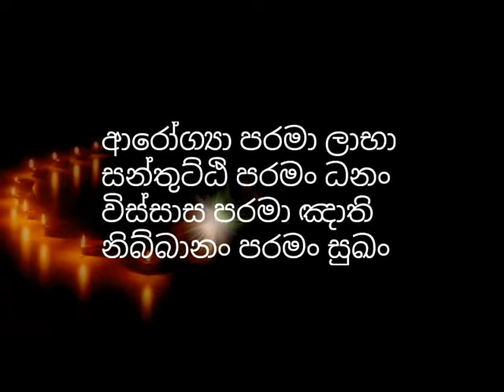නිවැරදිව බුදුන් සරන ගොස් සෝතාපන්න උපාසකයෙකු වන විධිහ ගැන භික්ශුවක් හෙලිකල රහස් කරුනු sowan wana maga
title👇👇👇
tags👇👇👇
keywords👇👇👇
budda,damma,sanga,anichcha,dukka,anaththa,budu,guna,bana,samma,ditti,sankappa,wacha,kammantha,ajiwa,wayama,sathi,samadhi